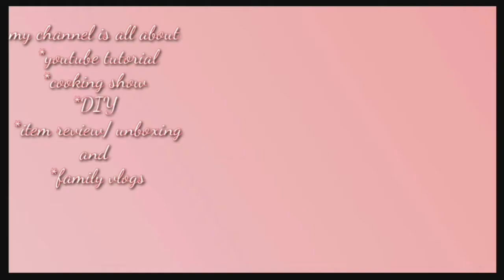LAZADA MYSTERY BOX | ONLINE SHOPPING | UNBOXING | beverly layug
hello guys maganda araw po sa inyong lahat, maraming salamat po sa suporta nyo at thank you po sa pag panood nyo ng aming mga video. I love u all and god bless muuaah..

unboxing order from lazada
unboxing
online shopping